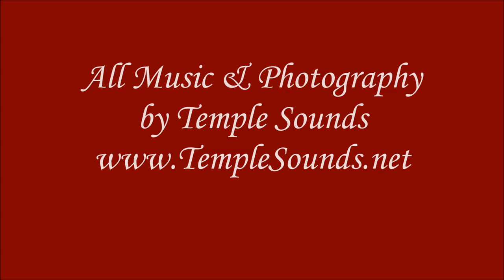Goddess Bowls CD by Temple Sounds ~ Track #8 ~ Melissa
For highest quality, full length downloads of this song please visit the following websites.

and many other vendors of fine music.